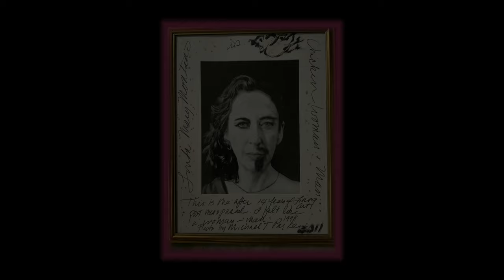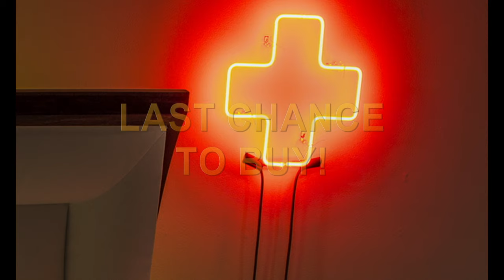ART FOR SALE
HELP ME DOWNSIZE.
BUY SOME ART.
NOW.
PLEASE.